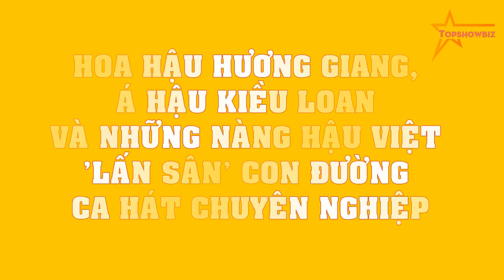Hoa hậu Hương Giang, Á hậu Kiều Loan và những nàng hậu Việt 'LẤN SÂN' con đường ca hát chuyên nghiệp